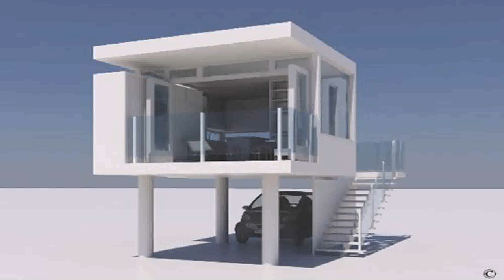Exterior Home Design For Small House In India (see description)